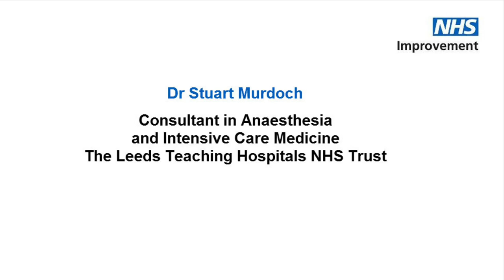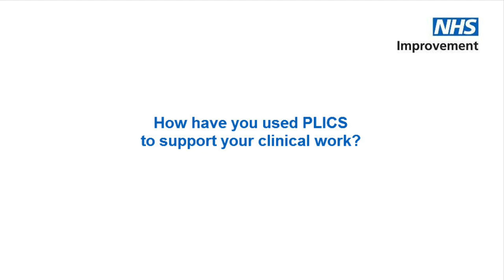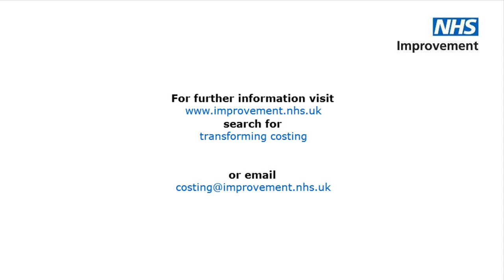Costing for clinicians: Dr Stuart Murdoch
Dr Stuart Murdoch, consultant in intensive care medicine, talks about the uses of patient-level information and costing systems (PLICS) and how he has used PLICS data to support his clinical work at the Leeds Teaching Hospitals NHS Trust.